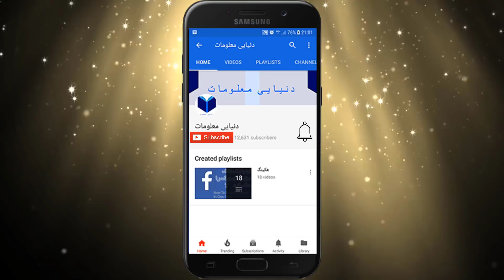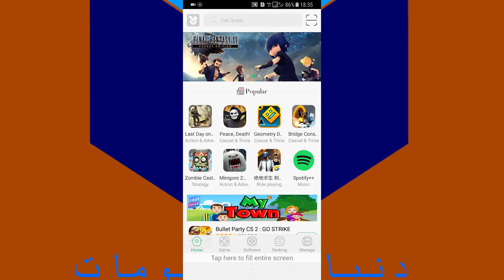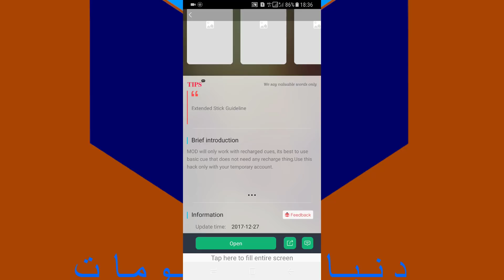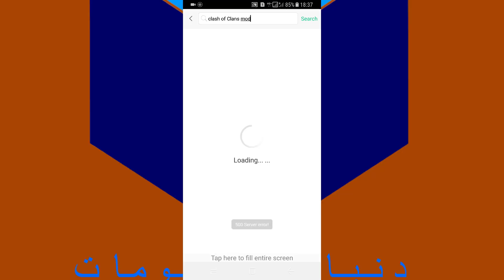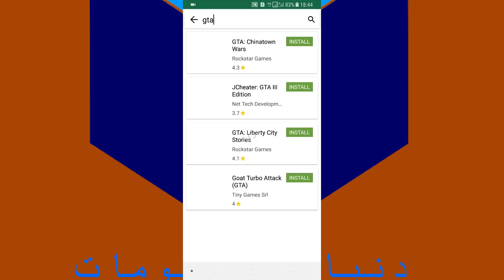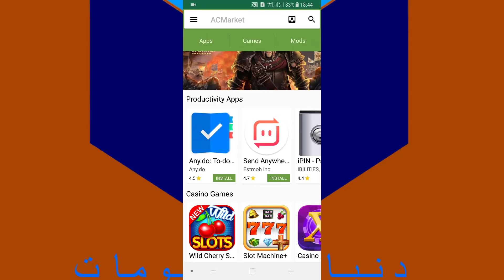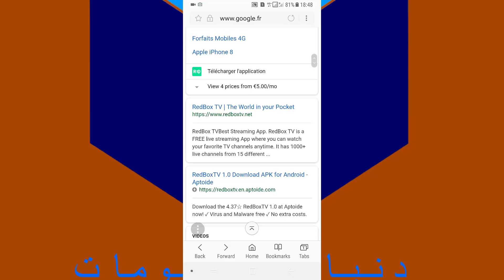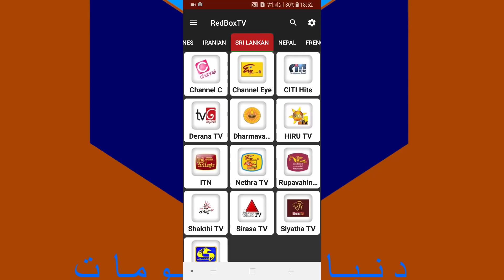3 تا اپلیکیشن های مخفی اندروید که در پلی استور موجود نمی باشد android hidden apps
3 تا اپلیکیشن های مخفی اندروید که در پلی استور موجود نمی باشد android hidden apps